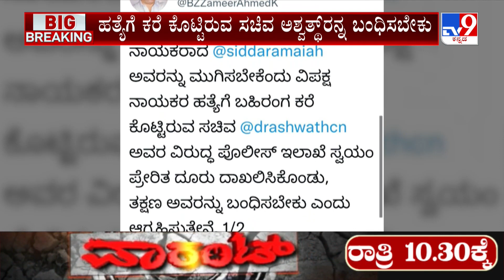Zameer Ahmed Warns Ashwath Narayan Over His Controversial Statement On Siddaramaiah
‘ಸಚಿವ ಅಶ್ವತ್ಥ್  ನಾರಾಯಣ ಅವರನ್ನ ಬಂಧಿಸಬೇಕು’ - ಹೇಳಿಕೆ ಹಿಂಪಡೆದು ಕೂಡಲೇ ಕ್ಷಮೆ ಯಾಚಿಸಬೇಕು - ಇಲ್ಲದಿದ್ದರೆ ಬೀದಿಗಿಳಿದು ಹೋರಾಟ ನಡೆಸಬೇಕಾಗುತ್ತೆ- ಟ್ವಿಟರ್ ನಲ್ಲಿ ಶಾಸಕ ಜಮೀರ್ ಅಹಮದ್ ಎಚ್ಚರಿಕೆ